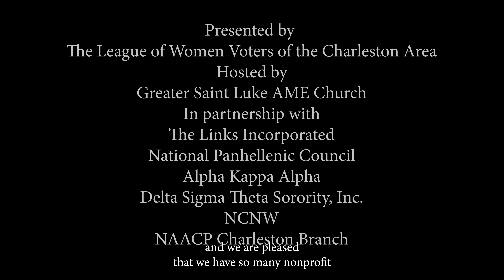Charleston County School District Candidate Forum - October 9, 2024